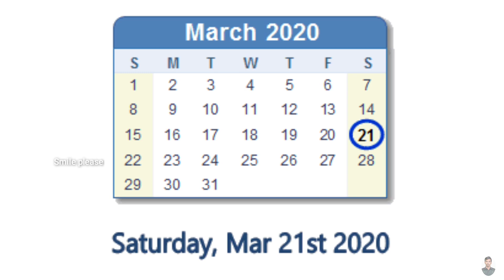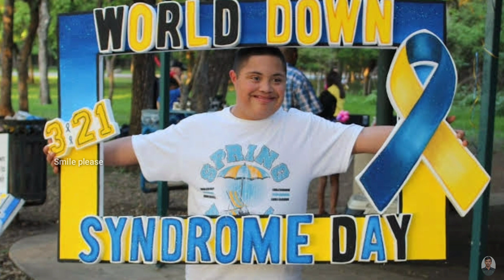March 21 Special; |World Poetry Day, |International Day of Forests, |World Down Syndrome Day,